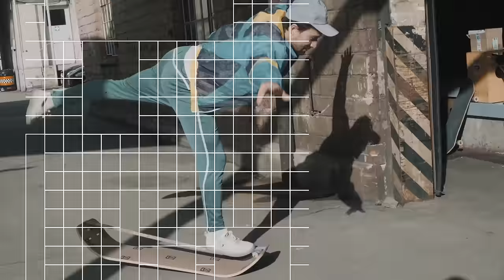On Board with the Giboard !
Our GIBOARD brings slacklining from the outdoors to your home. Or to any other place! No matter where you decide to take it: Everything is possible, except boredom. Demanding tricks, effective workouts or just fun and games. Do what we do: Create your own challenges. You can only win! Because while you are balancing, jumping or having fun, training effects occur naturally: You strengthen your posture, fitness and creativity.

GIBBON has been the slackline world market leader for more than 14 years and even helped to turn slacklining into a widely recognized sport. We are selling slackline for everyone : beginners, kids, trickliners… We are also providing slackline video tutorials, trickline videos and product reviews.